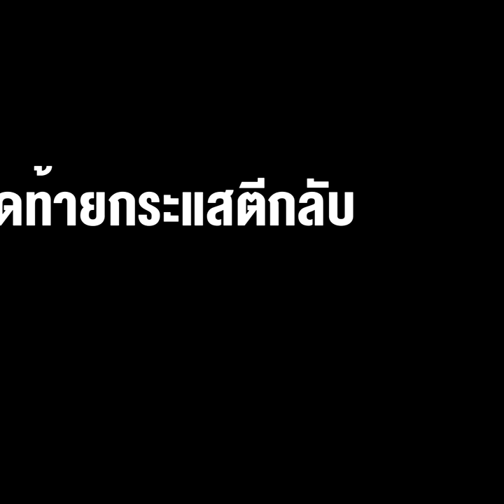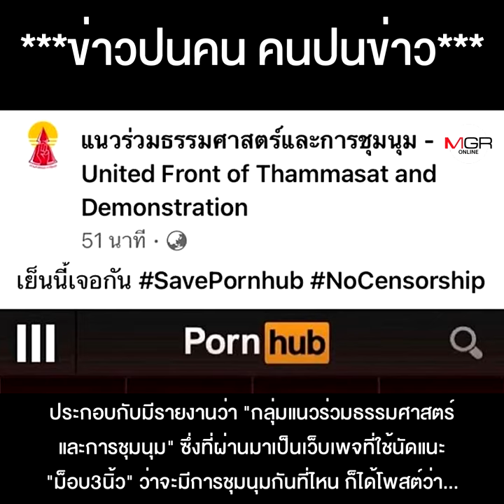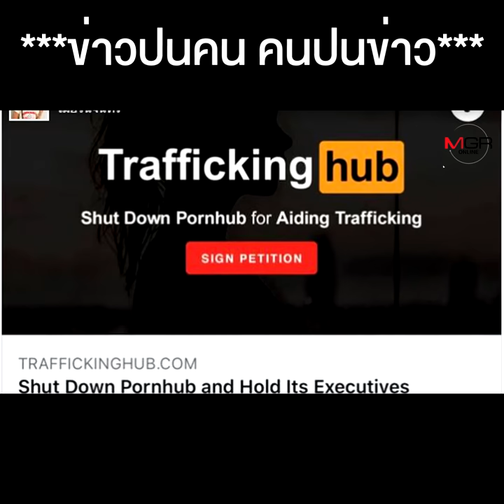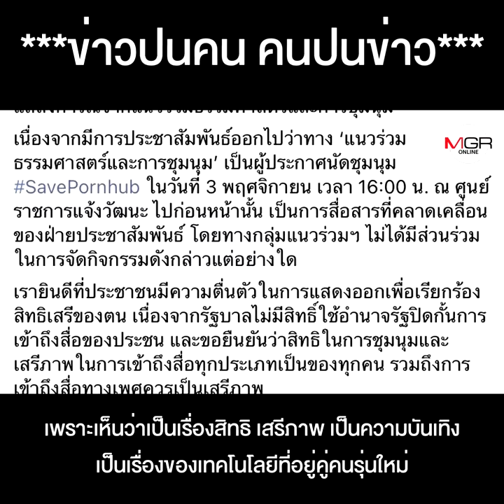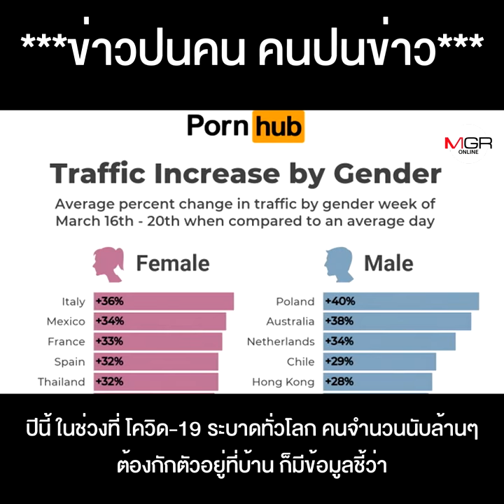บล็อก"เว็บโป๊" ทำเอาทัวร์ลง"ดีอีเอส" โซเชียลฯไฟลุก ระดมติดแฮชแท็ก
บล็อก"เว็บโป๊" ทำเอาทัวร์ลง"ดีอีเอส"โซเชียลระดม แฮชแท็ก SavePornhub แถมมีม็อบไปทวงคืนสิทธิถึงหน้ากระทรวง สุดท้ายกระแสตีกลับ แก้ตัวกันพัลวัล !!